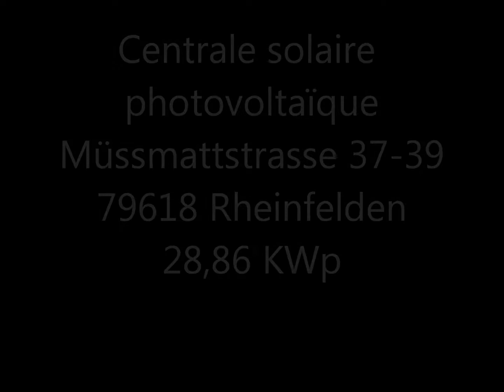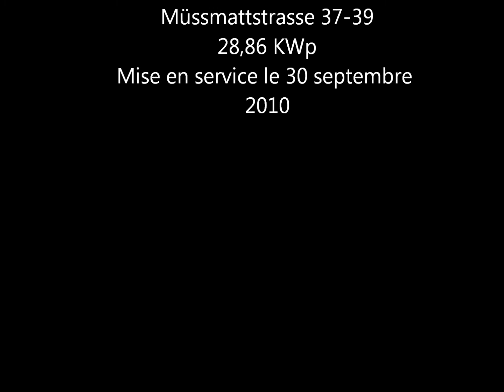PrimeEnergy Cleantech :solaire et photovoltaïque.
Construction d'une petite centrale solaire photvoltaïque de 28.86 KWp. Mise en service le 30 septembre 2010. Economie de rejet de CO2 : 16 tonnes/an.